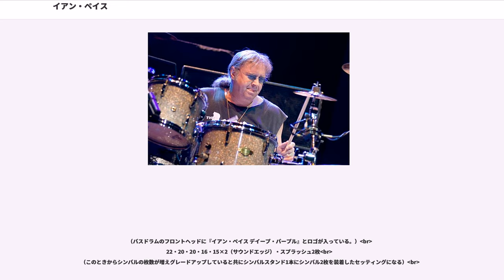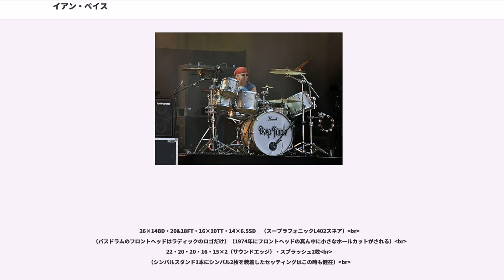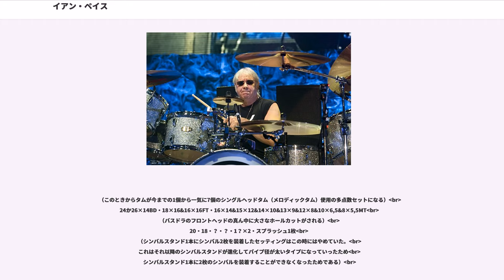イアン・ペイス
ディープ・パープルのメンバー

イアン・ペイス（Ian Paice, 本名 Ian Anderson Paice, 1948年6月29日 - ）は、イングランド出身のロックミュージシャン、ドラマー。ハードロックバンド、ディープ・パープル唯一のオリジナル・メンバー。他にも数多くのバンドで演奏し、1960年代からロック・シーンの第一線で活動を続け、業界の第一人者としても知られる。身長170cm。サングラスがトレードマーク。
「ローリング・ストーン誌選出「歴史上最も偉大な100人のドラマー」9位。2016年、バンドの一員としてロックの殿堂入りを果たした。

両親は、音楽に造詣が深く、特に父親が舞踊音楽家であった関係で彼は、少年時代から音楽に強い関心を示していた。ポップスに興味を持ち始めた16歳の時に、初めて父親からドラムセットをプレゼントしてもらう。彼は、現在において第一線のプロには数少ない左利きのドラマーである。1950年代終盤から父の舞踏楽団の一員として活動する。17歳の時、初めてプロとして加入したバンド、シンディグスでレコード・デビュー。

1964年、ロッド・エヴァンスがボーカルを務めるMI5（後にザ・メイズ）に加入。1968年にはエヴァンスと共にラウンドアバウト（ディープ・パープルの母体となったバンド）の立ち上げに参加。1968年5月、ディープ・パープルとしてアルバム『ハッシュ』("Shades Of Deep Purple")をリリースする。以降、ディープ・パープルはメンバー・チェンジを繰り返しながらブリティッシュ・ハードロックの超人気グループとして世界的な人気を博す。ペイスは1976年のグループ解散までの全てのアルバムに参加し、ジョン・ボーナム、カーマイン・アピスらと並ぶ、ハードロック界を代表するドラマーとして世界的な地位を築く（「ディープ・パープル」の項も参照）。

1976年のディープ・パープル解散後、ジョン・ロード、トニー・アシュトンと共に、ペイス・アシュトン&ロードを結成するが、アルバム1枚と5回のライブのみで解散。

1979年、デイヴィッド・カヴァデールに乞われてホワイトスネイクに加入。アルバム『フール・フォー・ユア・ラヴィング』("Ready an' Willing" (1980)、『ライヴ・・・イン・ザ・ハート・オブ・ザ・シティ
』("Live...in the Heart of the City) (1980)、『カム・アンド・ゲット・イット』("Come an' Get It) (1981)、『セインツ・アンド・シナーズ』("Saints & Sinners") (1982) に参加した。

1982年、音楽性の違いとツアーの疲れからホワイトスネイクを脱退。ゲイリー・ムーア・バンドに加入。アルバム『コリドーズ・オブ・パワー ("Corridors of Power")』（旧邦題『大いなる野望』）をリリース。ムーアとのコンビネーションは良好で数枚のアルバムと大規模なツアーに同行したが、1984年4月、ディープ・パープル再結成のためゲイリー・ムーア・バンドを脱退。復帰後から一貫して、ディープ・パープルのドラマーを務めている（唯一のオリジナルメンバー）。

また、1999年には、ポール・マッカートニーのアルバム『ラン・デヴィル・ラン』に参加。

非常に速いシングルストローク、正確なリズム・ワークに加え、タムを多用するメロディアスなフィル・イン、シンコペーションによる勢いの表現、絶妙なシャッフルなど、ハードロックのみならず、後のロック・ドラミング全般に計り知れない影響を与えた。また、「ファイアボール」("Fireball") などのごく一部の曲を除き、ワンバスのみで非常に速いペダル・ワークを展開する。

口をパクパクと動かしながら演奏するが、その理由は分かっていない。

再結成以前のディープ・パープルの時代には、米国のラディック社製のドラムセットを使用していたが、ホワイトスネイクに加入した頃から、日本のPearl社製のドラムセットを使い始め、2010年代までは使用が確認されている。そのPearlからは自身のアーティストモデルであるスネアドラムが発売されている。シンバルはパイステ、スティックはPRO-MARKのイアン・ペイスモデルを使用。以前はドラムスティックのチップ側を持ったり...